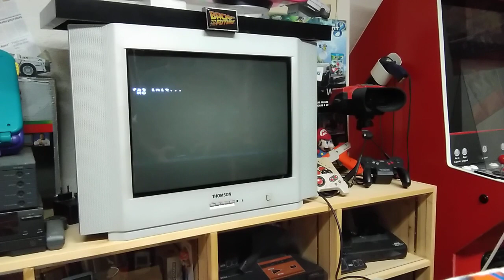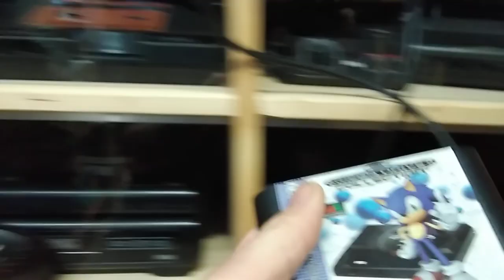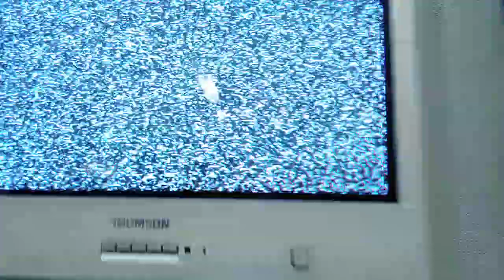MEGADRIVE: Paprium, la rom du "minigame" sur Everdrive (with INFINITE LIFE !!!)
Testons ensemble le dump de la rom du troll minigame de PAPRIUM sur la MEGADRIVE !!!
Testé sur MEGADRIVE PAL 50Hz avec Everdrive Chinois, KEGA Fusion et Mess.

Télécharger également ma version avec jauge de vie illimitée !!! Modifiée par mes soins :)
Jusqu'où irez vous ???

Rom modifiée jouable via émulateur et Mega Everdrive.